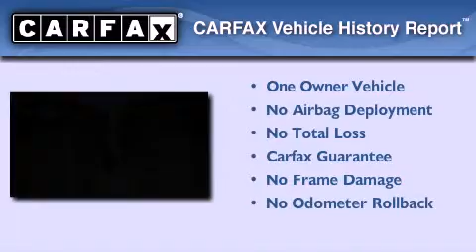Used 2009 BMW 3 Series Katy TX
Year : 2009
 Make : BMW
 Model : 3 Series
 Engine : I6
 Trans . : Automatic
 Exterior : Space Gray Metallic
 Miles : 60,642

 Stock : K35937A

 Used 2009 Katy TX